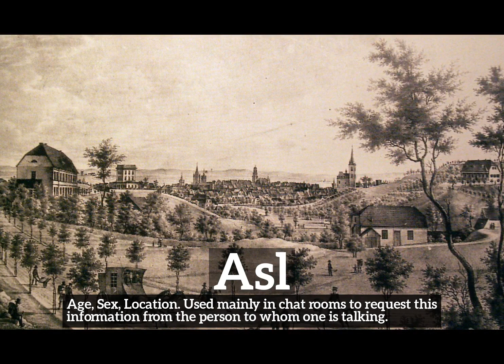How Does Asl Look? | How to Say Asl in English? | What is Asl?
Learn how to pronounce asl with Imago Spectrum.

What is asl?
How does asl look?
How to say asl in English?
What does asl represent?
What is the defintion of asl?

Imago Spectrum allows you to easily memorize common English words and phrases by joining visual and auditory learning environments into a short video. Focus on the images and repeat asl several times for best retention results.

In this video we are speaking the word, asl. Do take note of how asl is spelled.
The definition of asl is listed below the word in the video.
Asl:  Age, Sex, Location. Used mainly in chat rooms to request this information from the person to whom one is talking.